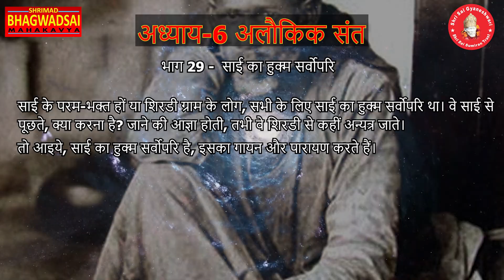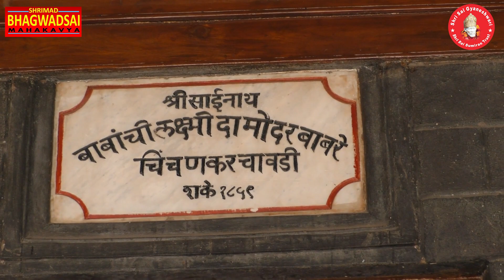Shrimad Bhagwad Sai Mahakavya Chapter 6 अलौकिक संत | Part 29 साई का हुक्म सर्वोपरि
Male Singer - Dr. Sunit Sekhari
Video Editor – Deepak & Jitendra
Part 29
साई का हुक्म सर्वोपरि-
 साई के परम-भक्त हों या शिरडी ग्राम के लोग, सभी के लिए साई का हुक्म सर्वोपरि था। वे साई से पूछते, क्या करना है? जाने की आज्ञा होती, तभी वे शिरडी से कहीं अन्यत्र जाते।
 तो आइये, साई का हुक्म सर्वोपरि है, इसका गायन और पारायण करते हैं।
Shrimad Bhagwad Sai Mahakavya Chapter 6 Alaukik Sant Part 29 Sai Ka Hukm Saropari

saibaba ka granth
saibaba ka granth kaise padhe
saibaba ka book reading
saibaba book lesion
book of siababa
shrimad bhagwadsai book kaise mangaye
Saibaba ke bare me jankari
shrimad Bhagwad sai ke bare me jankari kaise le
shrimad bhagwad sai granth kya hai
shirdi saibaba pustak
shrimad bhagwadsai book kaise padhe
shrimad bhagwadsai ka panchwa addhyay
saibaba bhajan
saibaab song
sai bhajan
sai songs
sai leela
saibaba lila
shraddha aur saburi
shirdi wale sai abab ki kahani
saibaba ka bhajan hindi me